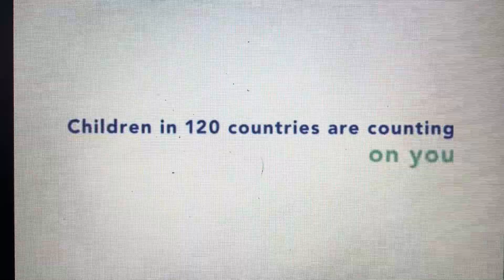Opening To Sesame Street Somewhere Over The Rainbow 2010 FAN MADE DVD